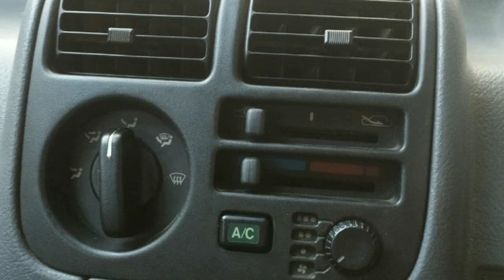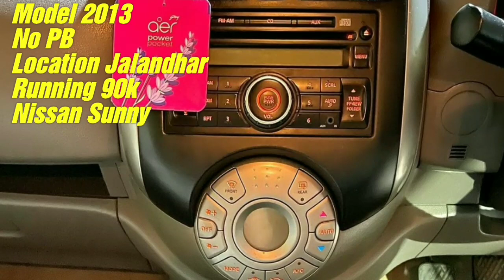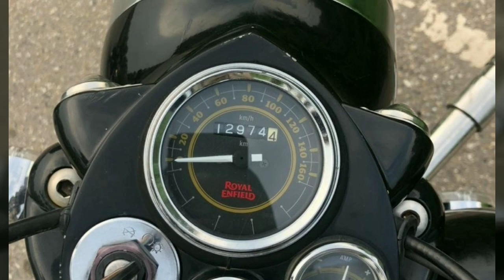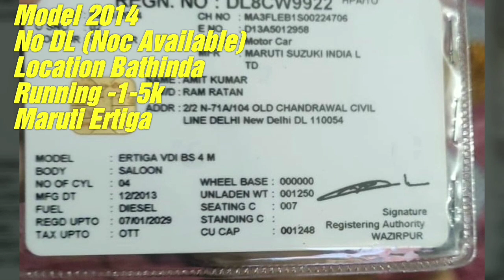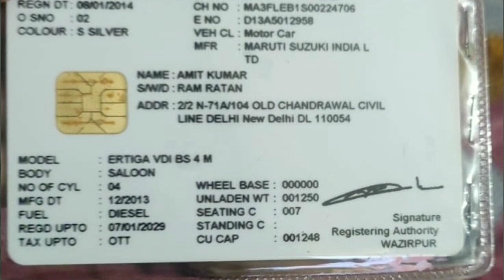Maruti Zen Lx /Maruti Alto Lxi /Royal Enfield Standard /Mahindra Bolero /Nissan Sunny /Maruti Ertiga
Created by @JattaDeJhaj